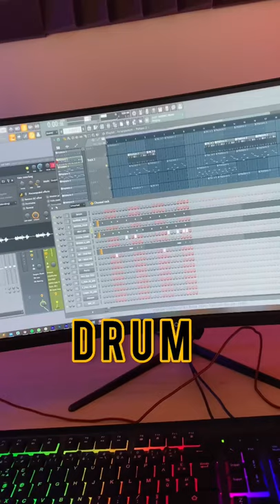SQUID GAME SAMPLE SHATTA DANCEHALL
Shatta Dancehall Squid Game